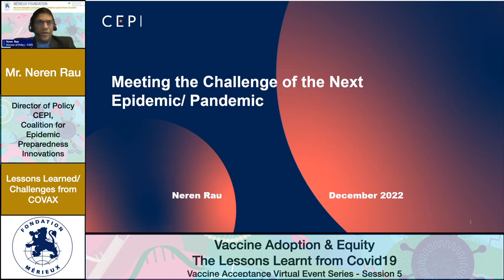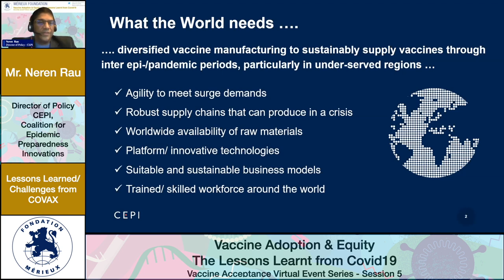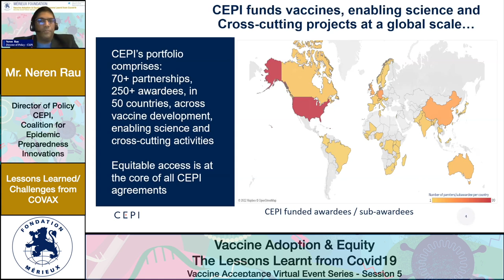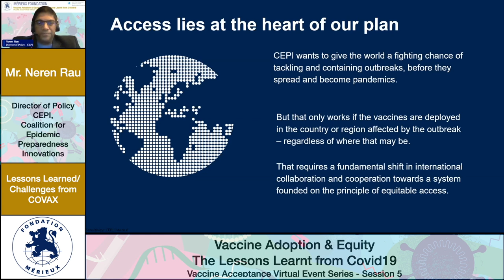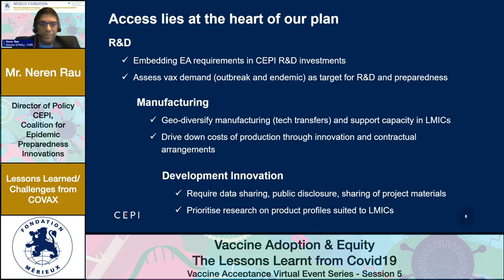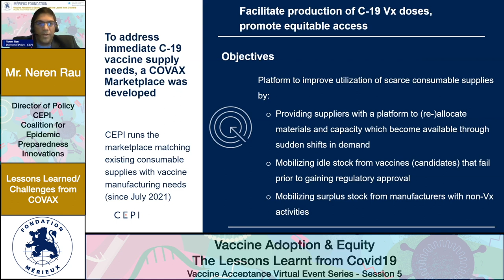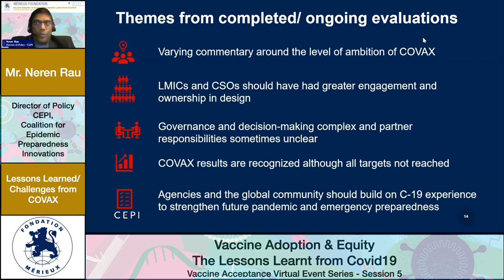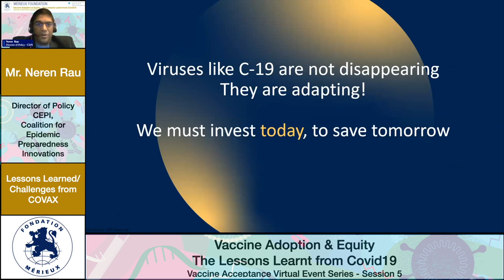Lessons learned & challenges from COVAX - Neren Rau